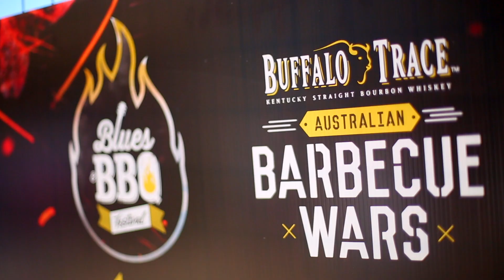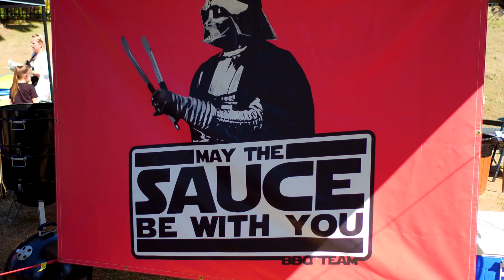Buffalo Trace Australian Barbecue Wars 2017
Video from the 2017 Blues and BBQ Festival featuring the Buffalo Trace Australian Barbecue Wars.